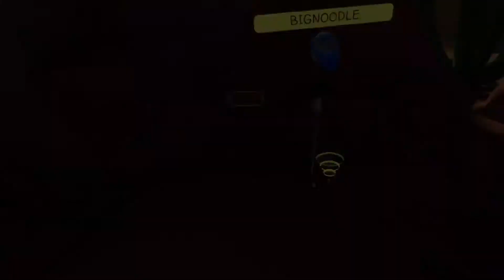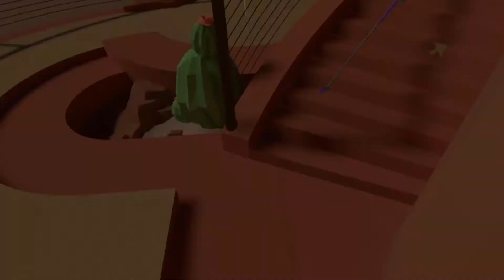Two Noobs Golf In The Desert! | Walkabout Mini Golf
Hey everyone, today my good friend BigNoodle and I played through the Arizona Modern level in Walkabout Mini Golf. Our game was very close, let me know who you think is going to win this game.